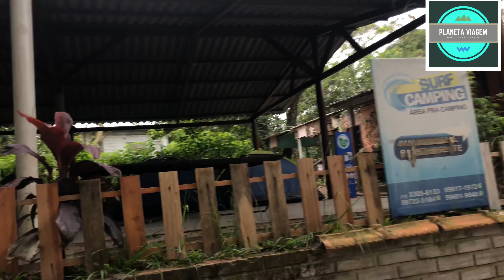Prainha Branca - Guarujá - escondida e muito linda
Prainha Branca, essa é a última praia ao norte do Guarujá antes de Bertioga.
Localizada na Serra do Guararú e acessada apenas por trilha a pé ou de barco, é considerada uma das praias mais bonitas do Guarujá! O início da trilha fica próximo à balsa Guarujá - Bertioga e são cerca de 30 minutos de caminhada.

Em seu entorno existem poucas construções e muita natureza! Uma pequena ilha marca o final do lado direito da Prainha Branca e seguindo mais para a direita, também por trilha, é possível chegar na Praia Preta.

Resumindo, a Prainha Branca é a praia perfeita para quem gosta de uma imersão na natureza, mas não pode se deslocar para muito longe de São Paulo.

Nosso Instagram: @planetaviagembr
produzir mais conteúdo pra você.